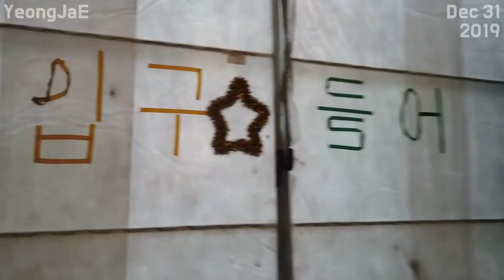Ice Cold Ocean & Strawberry Farm, Korea Corea 강화도에 얼음바다 보러 갔는데 실패! 대신 딸기체험도 하고 주꾸미볶음도 먹었어요 20191231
동막해변 Dongmak Beach
1481, Haeannam-ro, Hwado-myeon, Ganghwa-gun, Incheon, Republic of Korea

나딸기농장 Strawberry Farm Nah
678, Yagam-ro, Daegot-myeon, Gimpo-si, Gyeonggi-do, Republic of Korea

황촌집 Hwangchon House
853, Yagam-ro, Daegot-myeon, Gimpo-si, Gyeonggi-do, Republic of Korea

South Korea,
เกาหลีใต้,
韩国，
韓國，
韓国、
Nam Triều Tiên,
ເກົາຫຼີໃຕ້,
တောင်ကိုရီးယား,
Korea Selatan,
ദക്ഷിണ കൊറിയ,
كوريا الجنوبية،
Timog Korea,
Южная Корея,
Coreia do Sul,
Güney Kore,
Sydkorea,
Korea Południowa,
Südkorea,
Νότια Κορέα,
Južna Korea,
Jižní Korea,
Zuid-Korea,